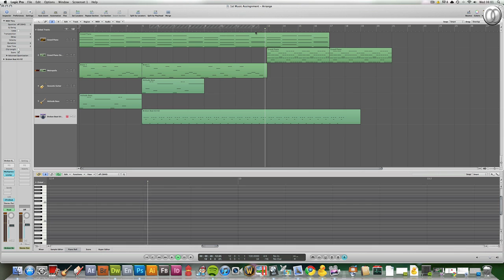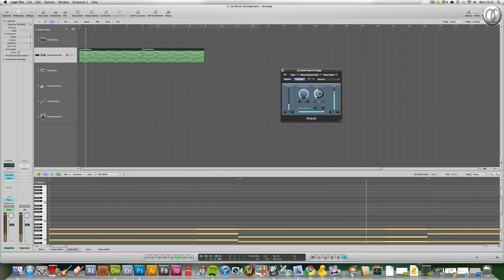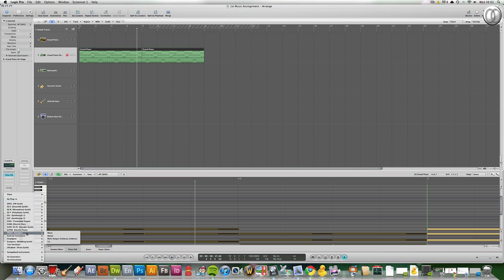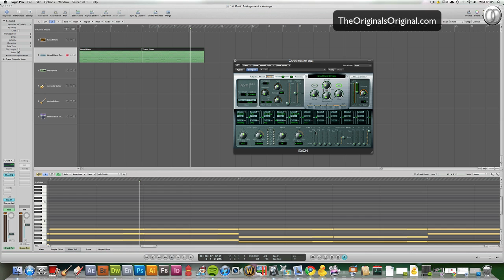Logic Pro - Moderate Creating A Synth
In this tutorial, I will show you how to create a basic synth and how to add plugins into you music.